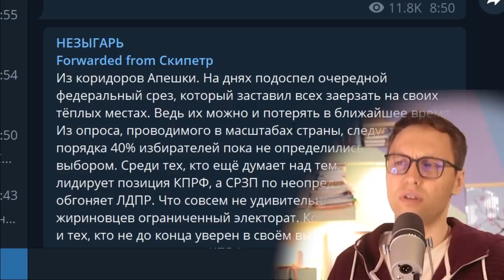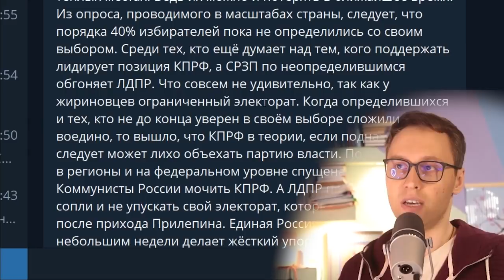Шантаж, угрозы, давление - что значит быть наблюдателем - Михаил Тимонов, СР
-- BTC 1N9Ajm93LCevn5JdEttocGLrz7HKG6JY3x